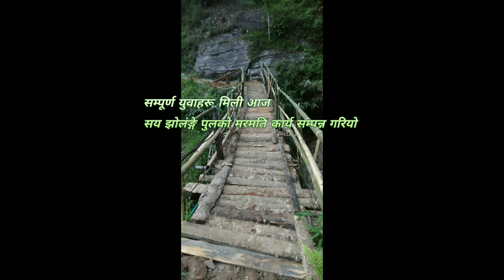(5th Episode) tong song!! ani!! dhoteriah balasan Jorine ( hanging bridge) marmati karya